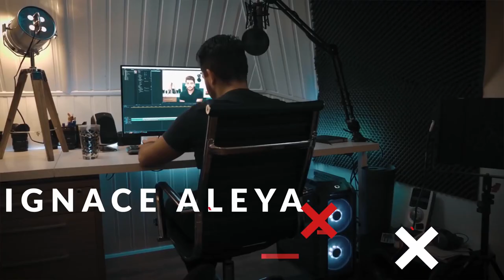PANASONIC Lumix LX100 II Point and Shoot Camera Review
Panasonic Lumix LX100 II

Shop Amazon Warehouse Deals - Deep Discounts on Open-box and Used Camera Equipment

✮✮✮ Get a FREE 6 Month Amazon Prime Shipping, if you're a STUDENT
✮✮✮ Try FREE Audible and Get Two Free Audiobooks
✮✮✮ Get FREE Amazon channels and watch 1000+ Premium shows and movies
We are always on the look out for the best point and shoot cameras. These light cameras make it easy to take great pictures while traveling for aspiring and professional photographers alike.

PANASONIC Lumix LX100 II seems to tick a lot of these boxes. Here's a thorough review based on actual travel experience from a professional photographer/filmmaker. This Panasonic Lumix lx100 ii full review may answer some of your questions and help you decide whether to buy this camera or not. Enthusiasts will definitely enjoy the multiple shooting options and burst shooting also helps you capture faster moving subjects.

Some Pros are:
➕ Excellent image quality
➕ Fast lens
➕ 4K video
➕ Wi-fi
➕ Bluetooth

Some Cons are:
➖ Cropped raw files
➖ Slow zoom
➖ Price/value is questionable
➖ Cropped 4k video as well
➖ Awkward changing view modes

Review Credits: Ignace Aleya. Thank you for the good review.